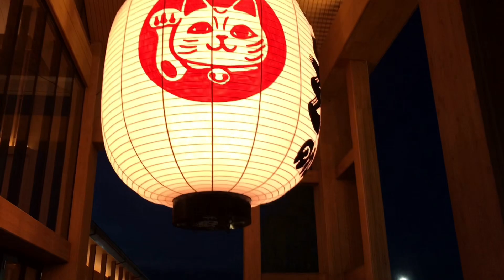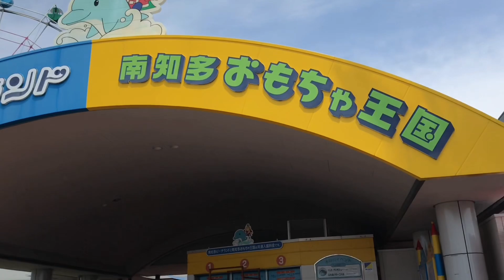【自閉症/愛知①】名古屋旅行→車中泊をしてみた。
東山動物園→イオン常滑→車中泊→南知多おもちゃ王国

パパイチオシの動画
鳥取島根旅行④
【自閉症の好き】ASDのせい、犬への興味が凄すぎて〇〇しちゃいました。#4

【自閉児の旅行】名古屋の宿で破茶滅茶…生中継　番外編

【自閉症/車中泊】名古屋旅行→車中泊をしてみた。#1

【自閉症/ASD】愛知旅行2日目→南知多ビーチランドが楽し過ぎた。#2

【自閉症/ASD】愛知旅行2日目(後編)おもちゃ王国＃３

【自閉症/旅行】愛知旅行３日目(前編)名古屋港水族館＃４

【自閉症/旅行】続！愛知旅行３日目(後編)名古屋港水族館＃５

【自閉症/拘り】愛知のホテルで、ずっと〇〇し続ける。#6

【レゴランド】自粛明け→ガラガラのレゴランドジャパン#7

【自閉症/ASD】レゴランドで何もさせてあげれなかった話…＃８

自閉症児のおっちゃんチャンネルJapaneseAutism

LIVEを毎日続けて行くことを目標に
別チャンネルを開設致しました。

全てのコメントの返信はおっちゃんチャンネルの生LIVEにてさせて頂きます。
自閉症や育児のことはもちろん、それ以外の事でもなんでもオールマイティに面白おかしく視聴者参加型チャンネルを目指して頑張っていきますので、是非チャンネル登録をよろしくお願いします^ ^

しんちゃんチャンネルのInstagramはこちらから

お手紙やお金がかからないプレゼントでしたら喜んで頂きたいです♪ (必ずyoutubeアカウント名をご記載下さい。)

送達場所は下記の通りです。

〒671-1523
兵庫県揖保郡太子町東南124
アボ方
しんちゃんチャンネル事務局 宛 (自宅から遠方の為、受取まで2〜3日かかります。)
※アボ方と必ずご記載下さいませ。
(オボ方と書いても届きませんしSTAP細胞も貰えませんw)